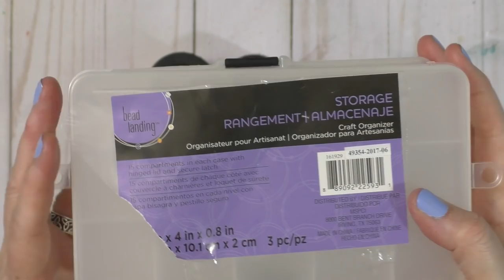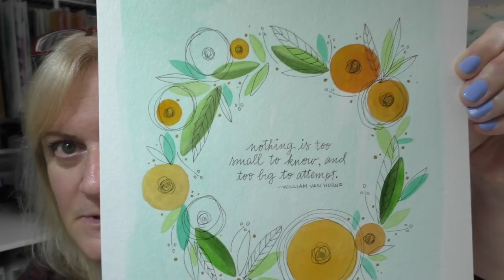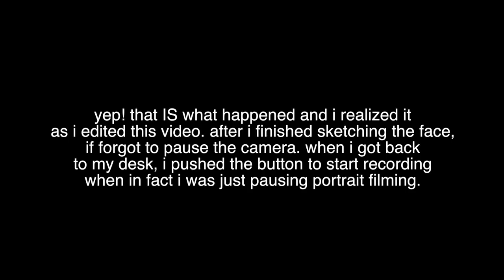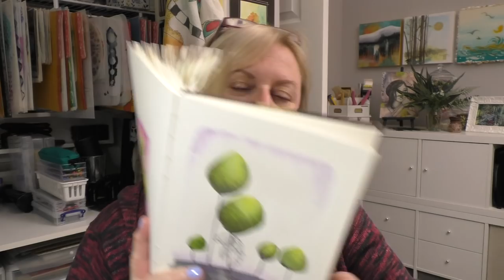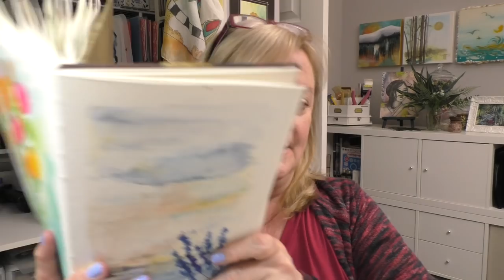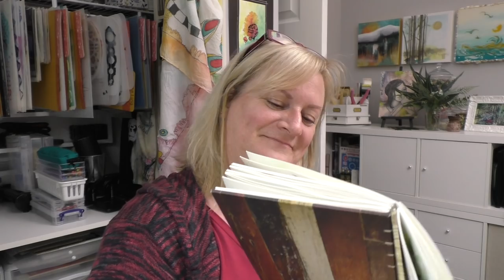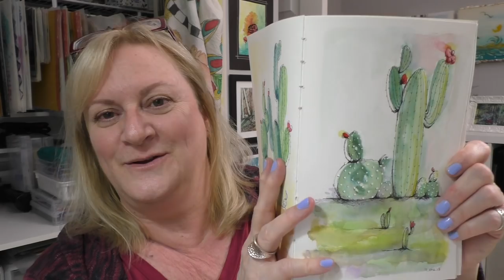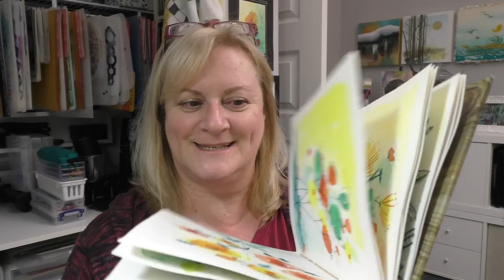organizing gouaches, magic eraser tip for watercolor mistakes and internal jogging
art vlog recorded on 01.may.18

Créations CeeCee
54 Cité-des-Jeunes
Suite 102B-347
Vaudreuil-Dorion, QC
J7V 9L5
Canada

1350W photography studio soft box lighting kit (Mountdog)